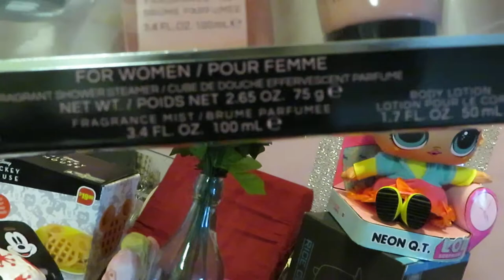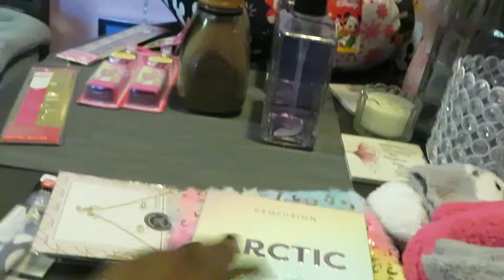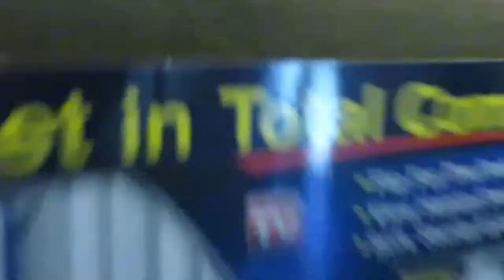Walgreens* Cvs Haul * After Christmas 50% off Clearance * Regular Clearance* | Arickamisha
Yes another clearance haul there are so many stores having there after Christmas clearance. We have to go get these deals!!!